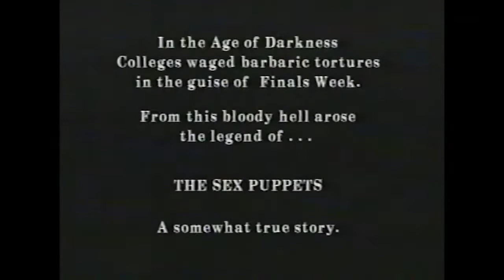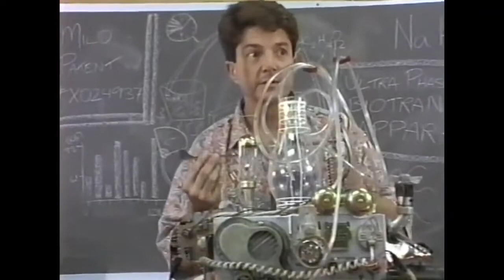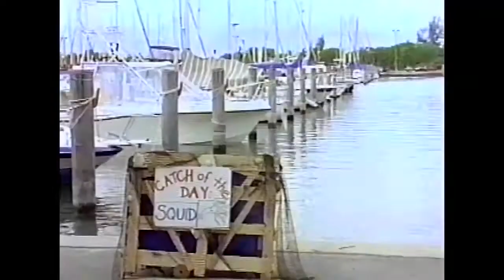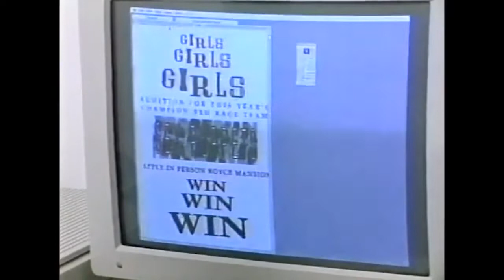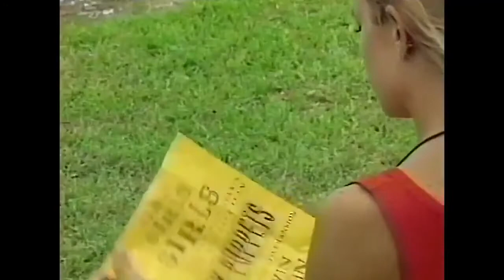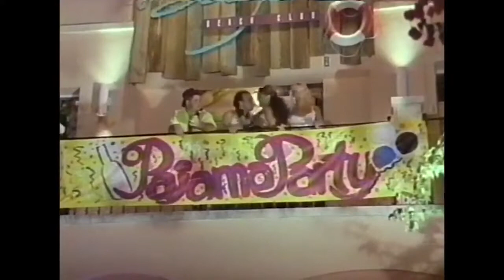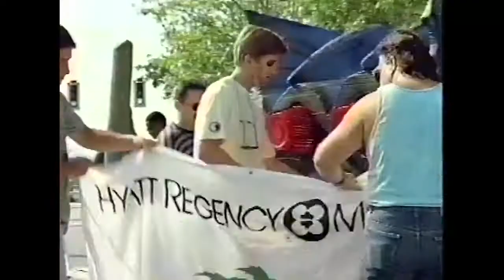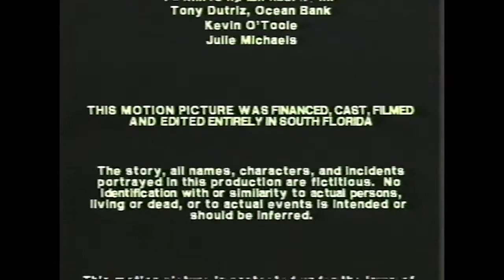HotMovie Rare Comedy EN "Beach Race" Rare VHS Tape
Please...

movies bolt,
movies bollywood 2021,
movies best,
movies bengali,
movie bhojpuri,
movies comedy,
movies comedy full movie,
movies cartoon,
movies comedy hindi,
movies channel,
movie clip,
movies come,
movies download,
movies download app,
movies dubbed,
hd movies,
movies english,
movies explained telugu,
movie explainer,
movie explanation,
movies explain in tamil,
e movie,
movies funny,
movie film,
fmovies,
fmovies link,
f movies. com,
fmovies app,
fmovies 2021,
f movies 2018,
movies gujarati,
movies ghost,
movies goldmines,
movies gaan,
movie gaana,
movie gane,
movies golden screen,
movie govinda,
movies hollywood,
i movie,
movie jokes,
movies jungle,
movie jeet,
movies jangali,
movies korean,
movies kids,
movies live,
movies love story,
movies latest,
movies list,
l movie,
movies malayalam,
movies movies,
movies marathi,
movie mania,
movies malayalam new,
movie multiverse,
m movies channel,
m movies telugu,
m movies hindi,
m movies 2021,
m movies malayalam,
m movies app,
m movies 2021 full movie,
movies new 2021,
movies new 2022,
movies name,
movies new 2021 full movie,
movies new hindi,
movies now,
movies new movies,
movies new telugu,
n movies in hindi dubbed full movie,
n movies dubbed in hindi 2021 full,